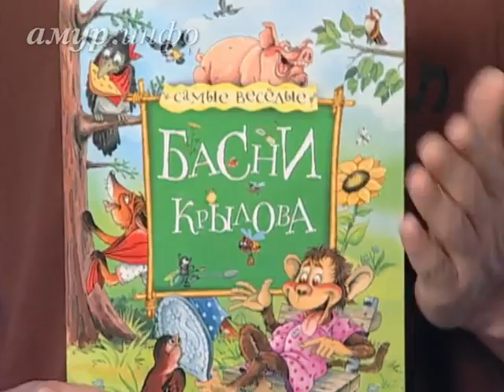Время ТРЕНДеть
Басня как нацидея Ссылка на сайт / Видео предоставлено ТК "Альфа канал"